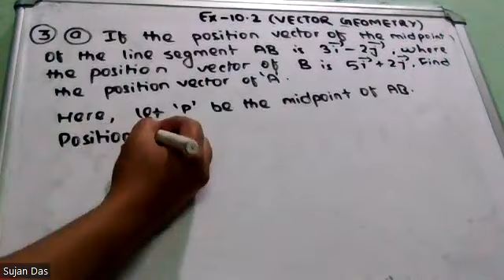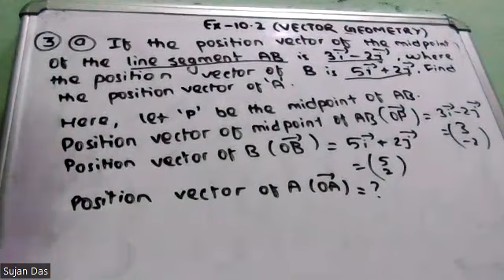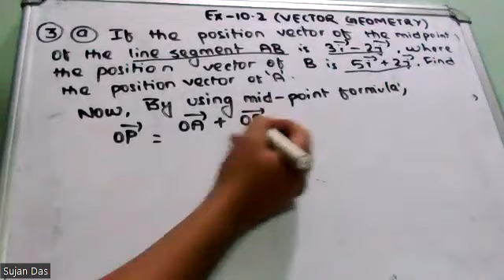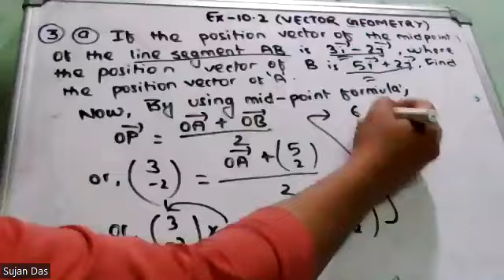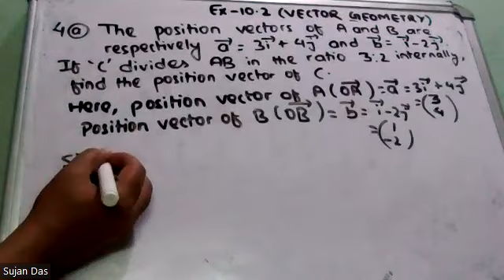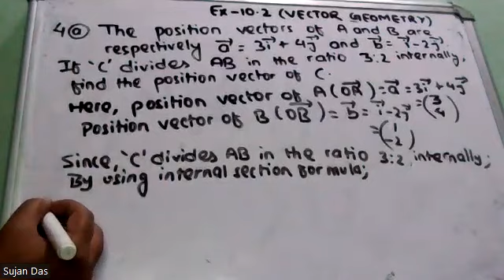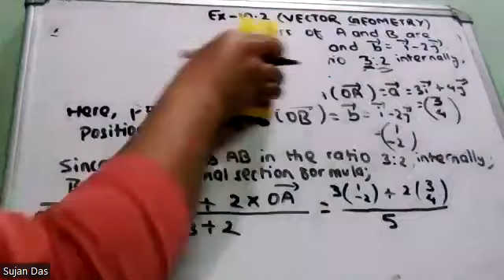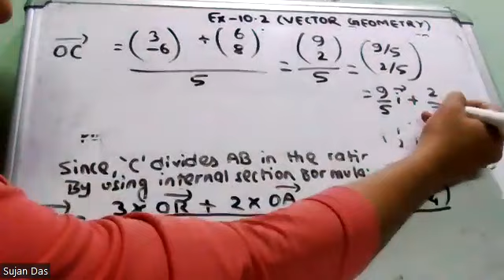Exercise 10.2 questions of vector geometry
vector geometry|| part 19||Theorem 4||optional math
scalar product of vectors class 10 || part 19 || Dot product of vectors
class 10
SEE
vedanta publication
optional math